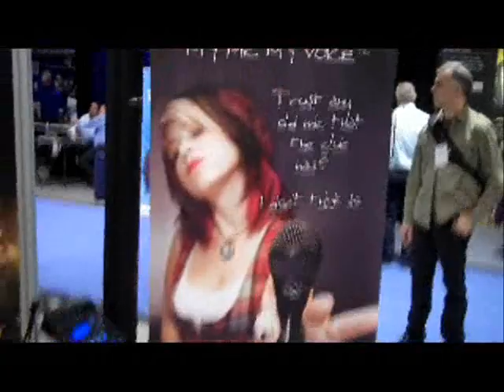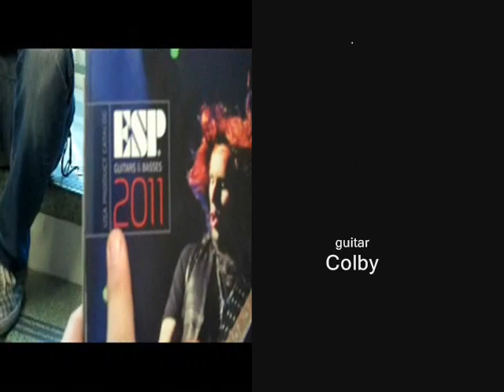Evolove NAMM 2011 Video Blog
Go back in time and spend the day with Evolove at the 2011 NAMM Convention in Anaheim, CA.   Watch the band get a little crazy at the Schecter Guitars after party!!!

Special appearances by a TON of accomplished musicians and celebrities including: Tommy Joe Ratliff, Franklin Vanderbilt, Dean Butterworth, Jason Sutter, Brian Tichy, Paul Stanley McKenzie (The PSM),  Rikki Rockett, Melanie Martell, The Material, Blameshift, and Stevie Wonder.